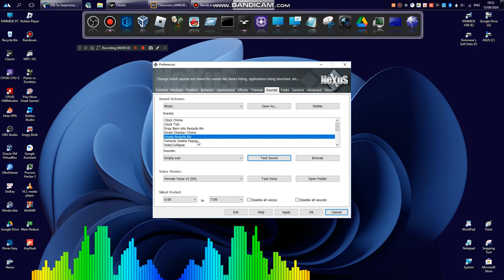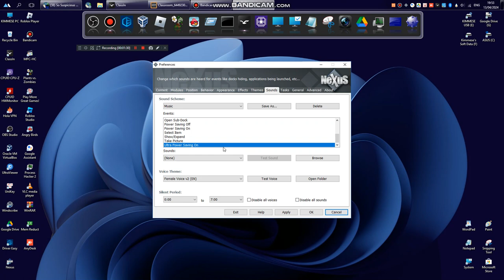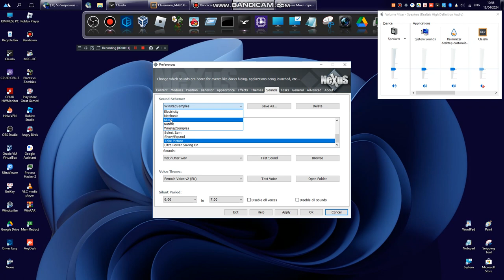(Old Videos 2 hours ago) Test Audio In Nexus Apps Backgroud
Name Original : bandicam 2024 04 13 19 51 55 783 (Bamdicam)
Name Fix: (Old Videos 2 hours ago) Test Audio In Nexus Apps Backgroud
Specs PC: ASUS XX50CA 11s Notebook Laptop
Intel (R) Core(TM) i5-3337U CPU @1.80GHz
RAM:4 GB
Disk SSD C: 120GB
GPU:Intel(R) HD Graphics 4000 (SAMSUNG TV)
BIOS UEFI
Phones
Redmi 9 (Xiaomi) Android
Oppo Reno 9 Android
IPhone 12 Pro
Languages: Vietnam, English